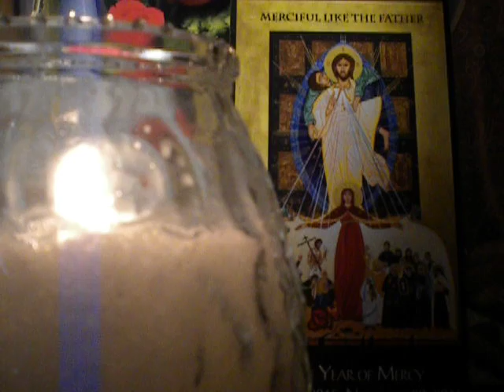1210/2000 Our Merciful Father/cover